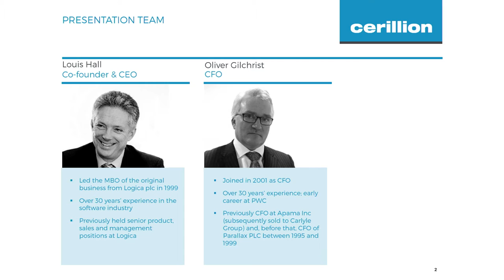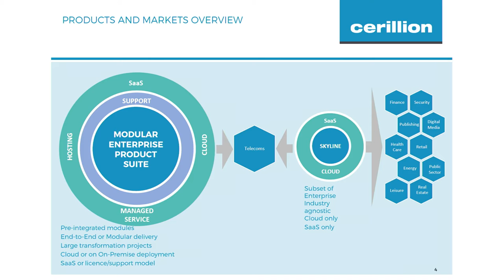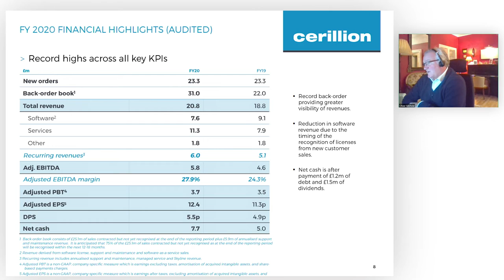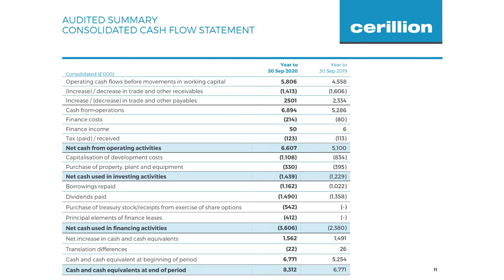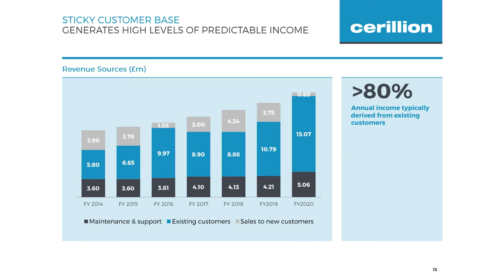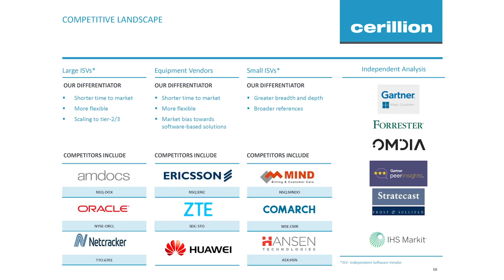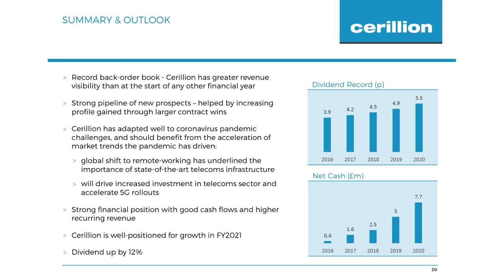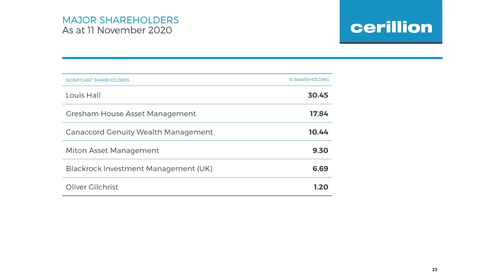Cerillion (CER) Full Year 20 results presentation given at ShareSoc 30.11.20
Louis Hall, CEO & Oliver Gilchrist, CFO present FY20 results at ShareSoc November 2020.

Louis Hall, CEO & Oliver Gilchrist, CFO
Introduction – 00:20

Louis Hall, CEO
Business overview - 01:410
Products & markets overview - 03:30
Key highlights - 05:16
KPI’s 09:58

Oliver Gilchrist, CFO
Financial highlights - 11:24
Income Statement - 15:12
Balance sheet - 16:40
Cash Flow - 17:49

Louis Hall, CEO
Geographic & customer base - 18:30
Revenue concentration - 21:32
Sticky customer base - 23:04
The competition - 25:00
Nokia partnership - 27:03
Sales pipeline - 29:28
Summary & outlook - 32:02

Q&A – 33:03

Cerillion plc is engaged in providing billing, charging and customer relationship management software solutions to the telecommunications market but also to the utilities and financial services sectors. The Company is a supplier and developer of telecommunication software solutions and equipment. It operates through four business segments, such as Services, Software, Software-as-a-Service and Third Party. The Services segment provides services to customers on new implementation projects and enhancements. The Software segment supports and provides maintenance for the software, as well as the licenses to use the software. The Software-as-a-Service segment offers monthly subscriptions for a managed service and products on a pay as you go service. The Third Party segment offers third-party services or licenses, and includes re-billable expenses and pass through of selling on hardware. It operates in Europe, the Middle East and Africa, the Americas and Asia-Pacific geographical markets.